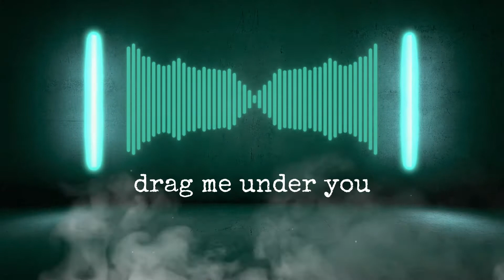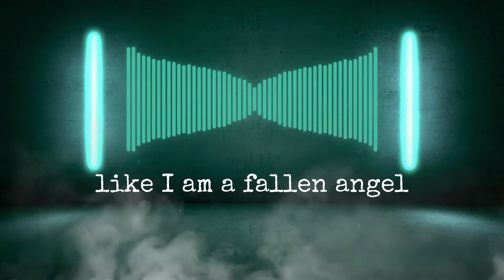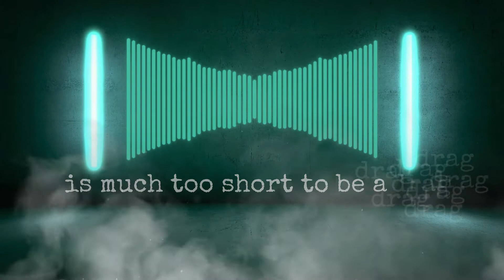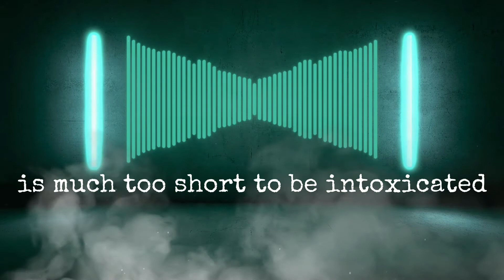Grey Daze - Drag (Lyric Video)